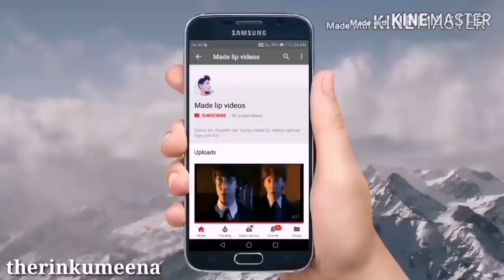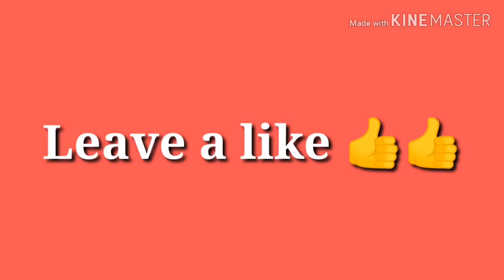IPL Funny Video 2022 | Ipl funny dubbing video | ipl comedy video | Rcb vs csk | Rinku Meena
Dubbed by - Rinku Meena